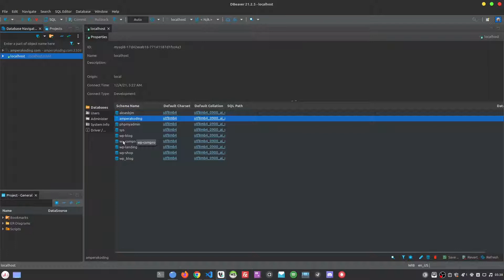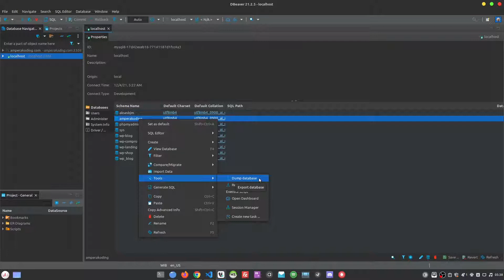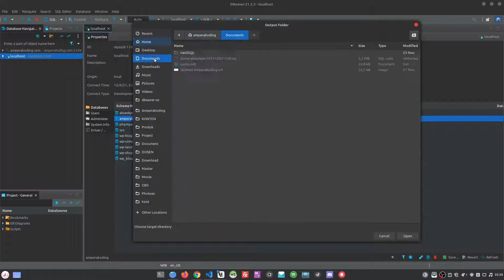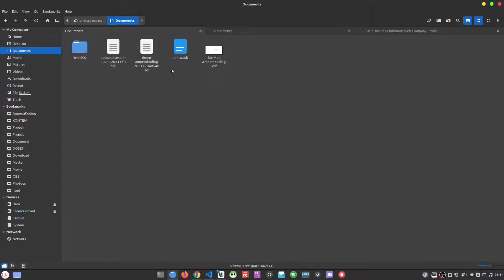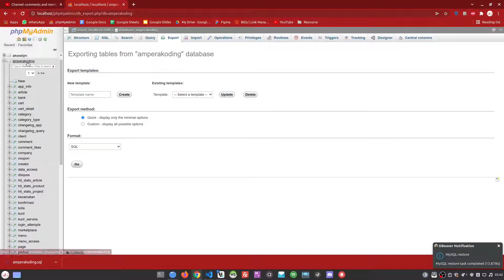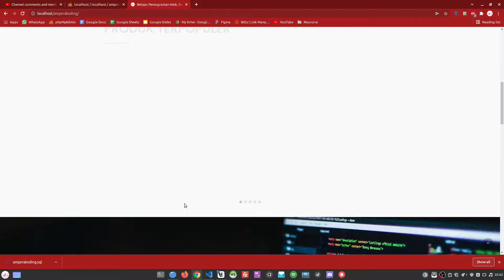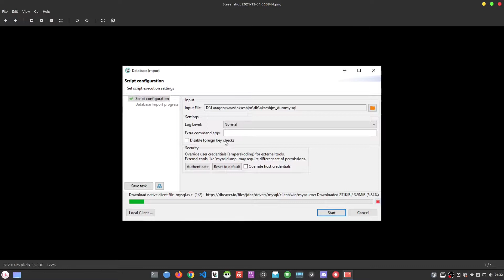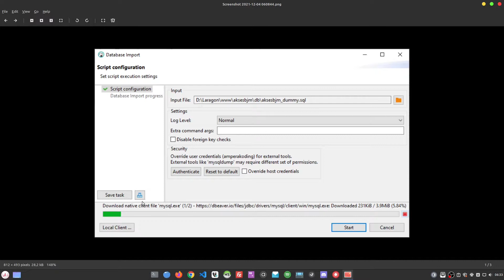Cara Backup dan Restore Database di DBeaver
Pada vidoe kali ini kita akan belajar tentang bagaimana Cara Backup dan Restore Database di DBeaver sekaligus menjawab pertanyaan dari salah satu penonton di channel AmperaKoding.

Semoga bermanfaat.

Mau belajar buat Website Blog Tanpa Coding? Tapi gak tau apa2 soal website? Ga masalah! Nanti kamu juga dapet free konsultasi lifetime! Yuk ikuti tutorialnya disini

Mau belajar buat Website Toko Online + Ongkos Kirim Otomatis + Payment Gateway Tanpa Coding? Tapi gak tau apa2 soal website? Ga masalah! Nanti kamu juga dapet free konsultasi lifetime! Yuk ikuti tutorialnya disini

Mau belajar buat Website Company Profile Tanpa Coding? Tapi gak tau apa2 soal website? Ga masalah! Nanti kamu juga dapet free konsultasi lifetime! Yuk ikuti tutorialnya disini

Mau belajar buat Website Landing Page dengan Elementor Tanpa Coding? Tapi gak tau apa2 soal website? Ga masalah! Nanti kamu juga dapet free konsultasi lifetime! Yuk ikuti tutorialnya disini